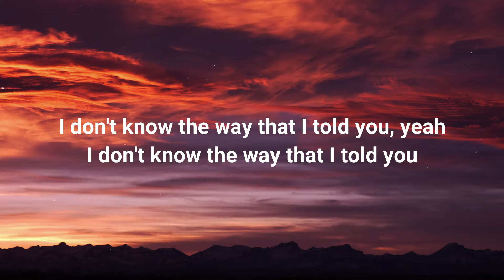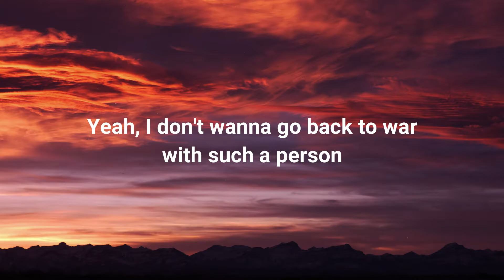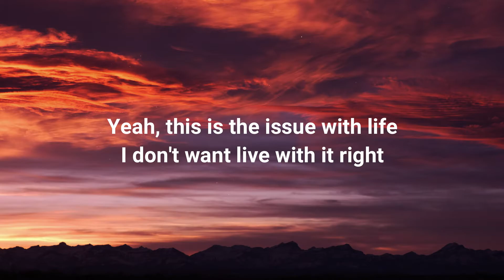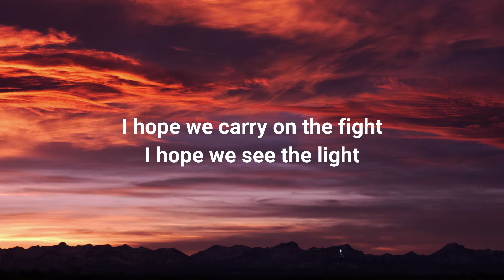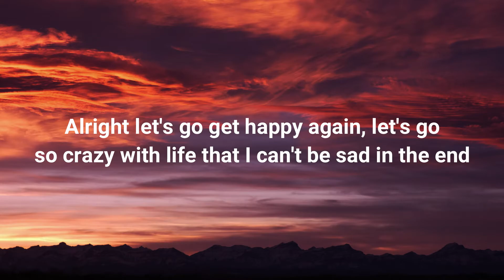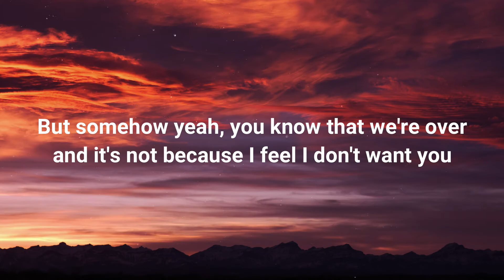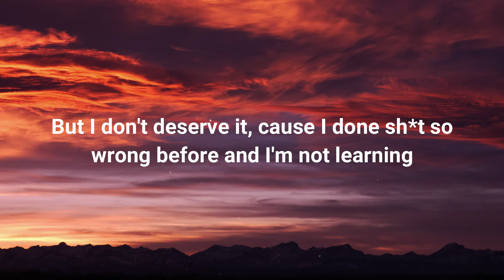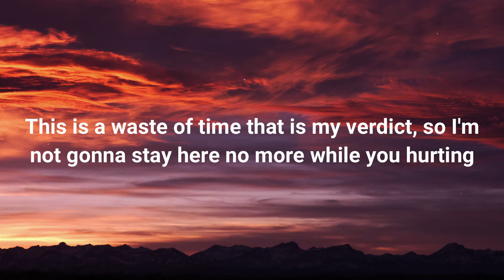AXSTXN - Deserve It (Lyrics)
AXSTXN - Deserve It (prod. Tsurreal x Zaire) (Lyrics)

(Lyrics)

I don't know the way that I told you, yeah
I don't know the way that I told you
But somehow yeah, you know that we're over
And it's not because I feel I don't want you
But I don't deserve it
Cause I done sh*t so wrong before and I'm not learning
Yeah, I don't wanna go back to war with such a person
Giving you urges but you don't deserve it
No you don't deserve it
This is a waste of time that is my verdict
So I'm not gonna stay here no more while you hurting
So this is goodbye at least you deserve it
Yeah, this is goodbye I'm sorry for all the curses

Yeah, this is the issue with life
I don't want live with it right
I don't want feel how I feel every night
I'm feeling great sike, huh
I just had look in my mind
Devil possesses the right
Tryna hold onto what's left but
I feel like I'm losing time
Yeah, clocks ticking watch ticking
Hope it's not over tonight
I hope we carry on the fight
I hope we see the light
Alright let's go get happy again
Let's go so crazy with life that
I can't be sad in the end
(sad in the end)